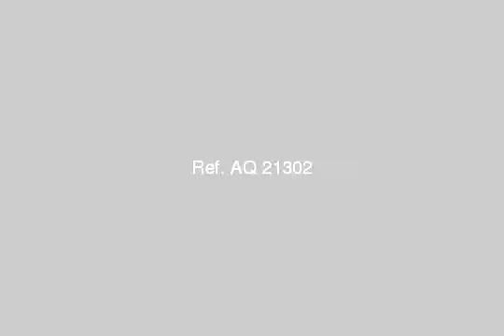apartment for sale in new cairo fifth district cairo - mlseg.com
Real estate egypt, cairo, new cairo city/katameya apartments for sale, divided into 3 bedroomsno,3 bathrooms flooring :ceramics (dish washer,hall equipped games,master bedroom,operations rooms equipped)  ad number: 3345 - Egypt / Cairo New Cairo City/katameya 5th Quarter | الحى 5  - Egypt Real Estate |    Greater Cairo |    New Cairo Fifth District |     Apartment For Sale